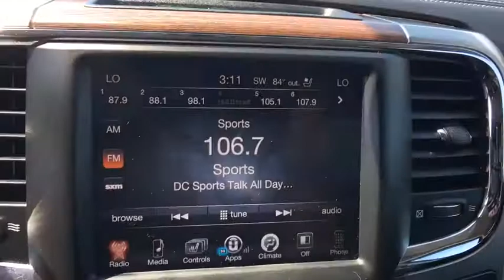2013 Ram 2500 Woodbridge, Springfield, Manassas, Fredericksburg, Fairfax, VA PNW9972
True Blue Pearl  2013 Ram 2500 available in Woodbridge, Virginia at Lustine Chrysler Dodge Jeep Ram. Servicing the Springfield, Manassas, Fredericksburg, and Fairfax, VA area.

Recent Arrival! New Price! Priced below KBB Fair Purchase Price! *CHRYSLER CERTIFIED*, CLEAN CARFAX, *HEMI*, *4WD*, HEATED SEATS, BLUETOOTH, HANDS-FREE, LOADED WITH SAFTEY FEATURES!!, TOUCH SCREEN RADIO, IPOD ADAPTER.br2013 Ram 2500 LaramiebrbrbrCHRYSLER CERTIFIED - 7-YEAR/100,000-MILE POWERTRAIN LIMITED WARRANTY!!!brbrCall our PROFESSIONAL SALES TEAM @ for MORE INFORMATION and ADDITIONAL DISCOUNTS!!! Lustine Chrysler Dodge Jeep & RAM equals a FANTASTIC BUYING EXPERIENCE!!!
17' steel spare wheel,17' x 8.0' aluminum wheels,Accent fender flares,Automatic headlamps,Bi-function chrome headlamps,Black-out tape,Body color headlamp filler panel,Body color/chrome door handles,Bright front bumper,Bright rear bumper,Fog lamps,12V pwr outlet,Auto air conditioning w/dual zone temp controls,Auto-dimming rearview mirror -inc: microphone,Electroluminescent instrument cluster -inc: vehicle info center  temp & compass gauge  traveler/mini trip computer  120-MPH primary speedometer,Front & rear floor mats,Pwr windows w/front one-touch up & down,Rear 60/40 split-fold up bench seat,Rear door accent lighting,LED interior lighting,3.73 axle ratio (REQ: EZC Engine),5.7L SMPI V8 Hemi engine w/variable valve timing,Four-wheel drive,Pwr 4-wheel anti-lock disc brakes,,Advanced multistage front air bags,ParkView rear back-up camera,Supplemental front seat side air bags,Tire pressure monitoring display,